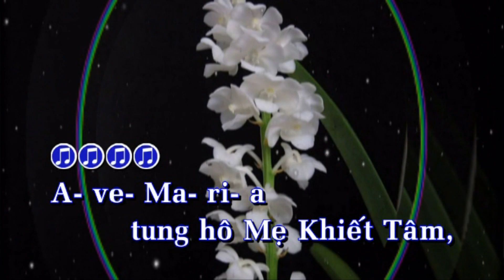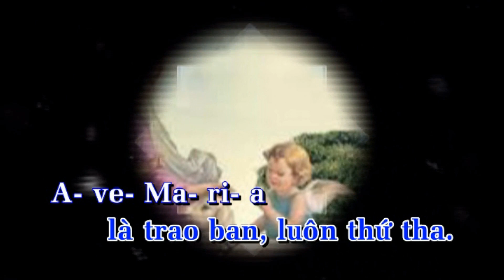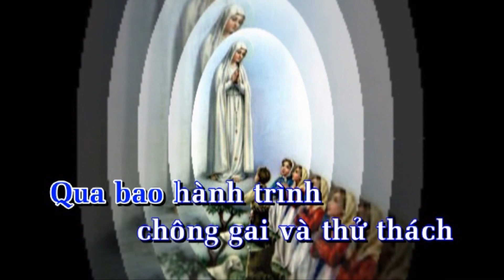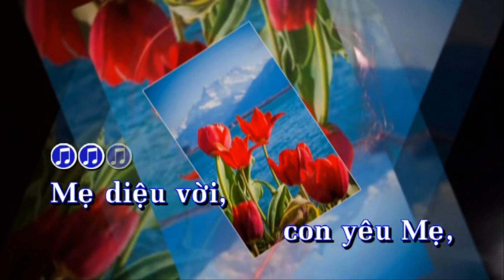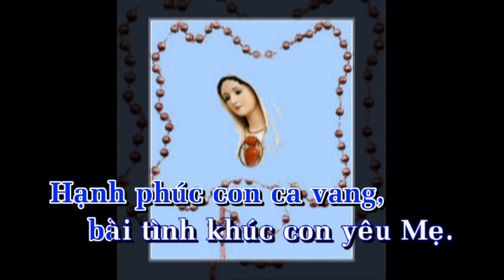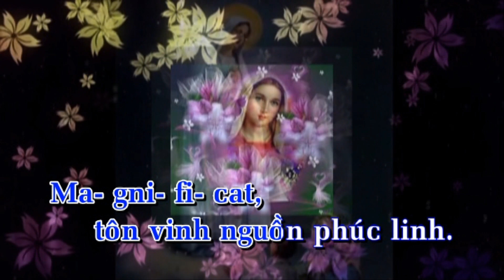Tình Khúc Yêu Mẹ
Thơ: Từ Linh
Nhạc: Anna M Nguyễn
Thể hiện: Lê Anh
Slideshow" Tuấn Lê